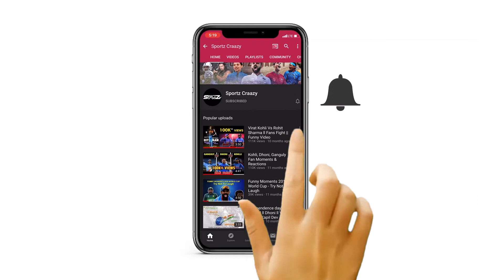IPL 2020 Playoffs & Women's IPL: Date, Schedule, Teams and Venues | All You Need to Know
IPL 2020 Playoffs: Date, Schedule, Teams and Venues – All you need to know about the IPL playoff race. The Dream11 Indian Premier League (IPL 2020) is gradually reaching its business end. Check all IPL 2020 Big, latest and breaking news of IPL 2020 by following this link. Which IPL team can make it to play-off, who is losing the play-off race, Check all the LIVE Updates below –

IPL 2020 Playoff Race : Check where and how each team is placed

1. The maximum any team can reach this season in the league stage is 20 points
2. Only three teams can reach this – Mumbai Indians, Delhi Capitals and Royal Challengers Bangalore

3. If one of these three teams gets to 20 points, the other two can’t

4. Rajasthan Royals , If they lose even one of their remaining two games, they cannot qualify. If they win both, they will have small chance to qualify

5. Sunrisers Hyderabad’s chances of qualifying for the play-offs also remain slim even if they win their remaining three games. if they lose, they are out.

6 Kolkata Knight Riders and Kings XI are therefore the most likely contenders for the fourth spot

Mumbai Indians, Delhi Capitals and Royal Challengers Bangalore have almost booked their playoff spots.

The Board of Control for Cricket in India (BCCI) on Sunday announced the timings, fixtures and venue for the 2020 Women’s T20 Challenge. The third edition of the mini tournament will see three teams battle it out for the title.

All the four games of the Women’s T20 challenge will be played from November 4th to November 9th,at the Sharjah Cricket Stadium. Three of those games including the final will be held at 7:30pm IST while the second game will be a day affair starting at 3:30pm IST. The defending champions Supernovas will take on the last year finalists Velocity in the first game of the tournament.

 The Fixtures

November 4:Supernovas v/s Velocity (7:30pm IST)

November 5:Velocity v/s Trailblazers (3:30pm IST)

November 7: Trailblazers v/s Supernovas (7:30pm IST)

November 9: Final (7:30pm IST)